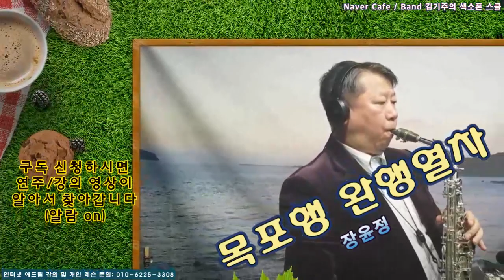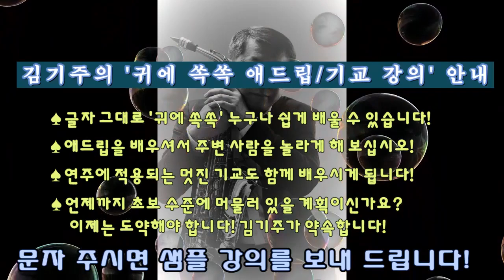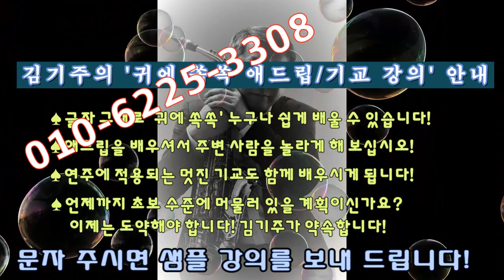김기주의 색소폰 연주: 목포행 완행열차